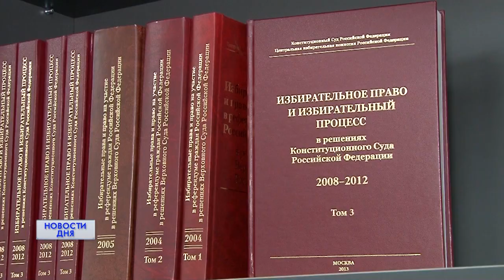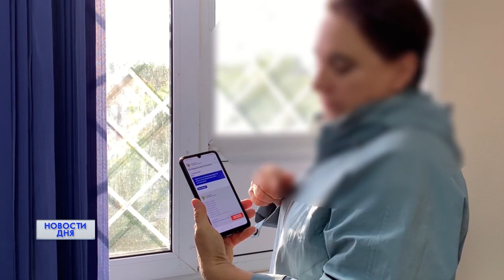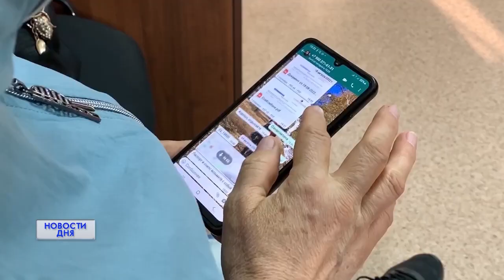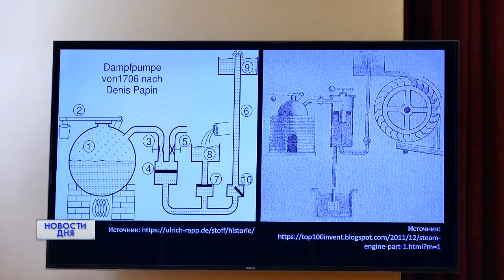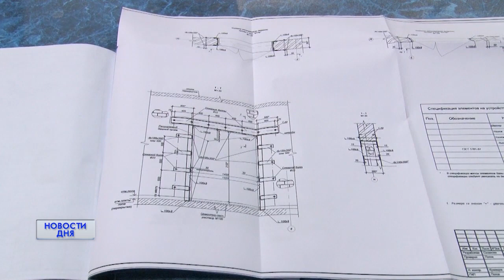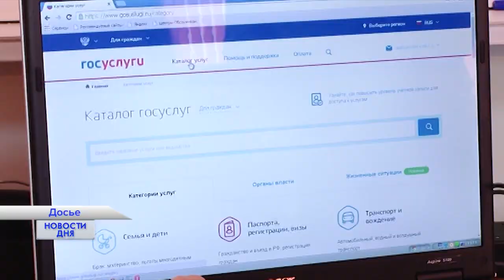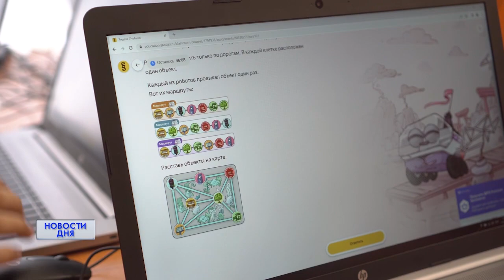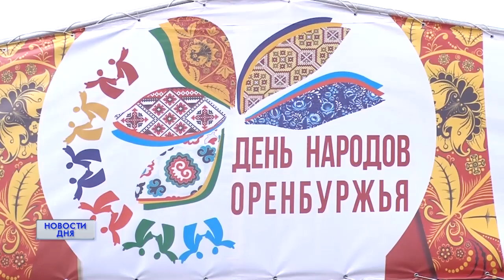Новости дня 13.09.22 09:00